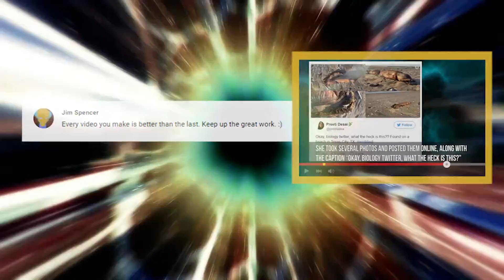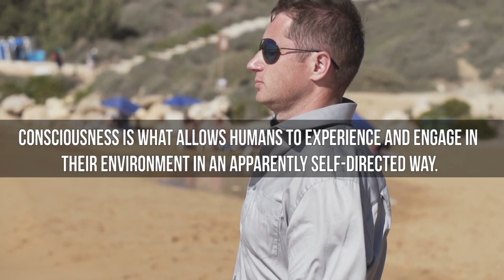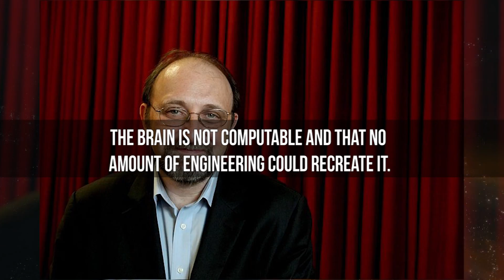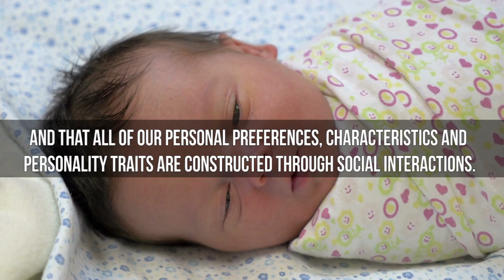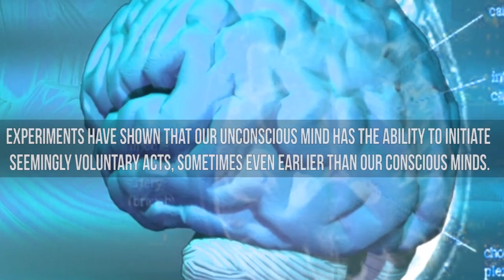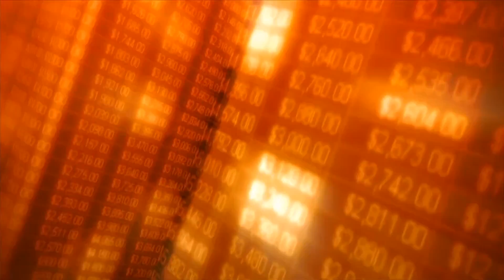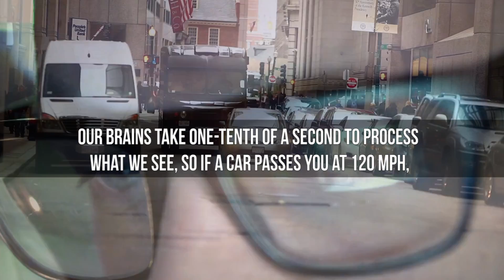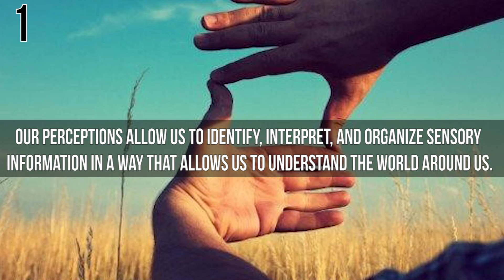8 Mysteries of the Brain Interesting Facts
Why do we sleep? Do we actually have free will? Here are 8 strange mysteries of the human brain science has yet to explain.

4. Free Will
Philosophers have been having the free will debate for hundreds of years, but scientists have only recently decided to involve themselves in this topic… and they may not like what they are seeing. The debate has led to a few different theories. The first is cosmological determinism, where everything continues through time in a predictable way. Second is indeterminism, which is the concept that our actions within the universe are completely random. Thirdly, compatibilism or cosmological libertarianism, which states that free will is logically compatible with our universe. Experiments have shown that our unconscious mind has the ability to initiate seemingly voluntary acts, sometimes even earlier than our conscious minds. In the 1980s, Benjamin Libet found that we don’t have free will over the initiation of our movements, but we can stop the movement at the last moment. In other words, we can’t start the movement, but we can stop it. It seems like free will to me… but scientists still can’t explain whether or not we truly have free will.

3. Storing and Accessing Memories
Much like a computer’s hard drive, our memories are physically written in our brains. But we have no clue how our brains do it or how the information gets orientated in the brain. Even more impressive is that we don’t only have one type of memory. We have long-term and short-term memory, and we also have declarative memory which helps us remember names and facts, and non-declarative memory, which is more commonly called muscle memory. Within our long-term memories, we also have flashbulb memories which are like little pictures in our brains, where we can remember exact details from momentous events. And if that wasn’t enough, different parents of our brain have different memory abilities, so it is quite a complex process. Neuroscientists believe that the storage of a memory is dependent on the connection between synapses and associations. In other words, memories aren’t discrete bits of data, but are a relation between two or more things, such as falling off the bed causing pain, or a hug causing happiness. Scientists are still unsure about how memories form or why certain memories fade or degrade, why sometimes a false memory is formed, and why we sometimes can’t access a memory that we know is there. It is a fairly imperfect yet impressive process.

2. Movement and Reactions
As a baby, you learn to roll over and crawl. As a toddler, you learn to walk, and eventually run. As an older child, teenager and adult, we have flexibility, dexterity, and control, all of which allows us to move our bodies however we want to. But the mystery is how we move so controllably. Think of how much dexterity and control you need to thread a needle or play a concerto. When you consider how unpredictable and haphazard our motor nerve impulses really are, you can see how those simple feats are actually really impressive. There must be something really high-tech going on between our cerebral cortex and our motor cortex that allows us to have such smooth and efficient movements. But you also need to consider timing. Every single human being has an internal clock – which is yet another mystery of the brain – and these clocks do an amazing job of relaying our surroundings to us in real time, even though there is a delay in cognition. Our brains take one-tenth of a second to process what we see, so if a car passes you at 120 mph, it will have traveled 15 feet before our brain becomes aware of it. A recent study has shown that our brains push moving objects forward so that we perceive them as being further ahead in space and time than they really are. This means that our brains are not in sync with the world around us. That’s kind of strange, isn’t it?

1. Perception
The main purpose of the brain is to convert our senses into experiences. Our perceptions allow us to identify, interpret, and organize sensory information in a way that allows us to understand the world around us. But how does the brain transfer this incoming sensory data into vivid experiences? And how are these perceptions arranged in the brain? This is a problem that is related to our complicated consciousness and the onset of qualia, which is the subjective feeling that we all get after tasting chocolate or seeing a certain color. Neuroscientists believe that the nervous system is the focus point of human perception. Our different organs take in different stimuli; such as smell or sound, and we somehow convert it into something we call perception. Perception is also controlled by various parts of the brain. There have been many studies conducted in an attempt to understand perception, including optical illusions, but scientists have yet to discover just how the brain makes sense of the inputs.